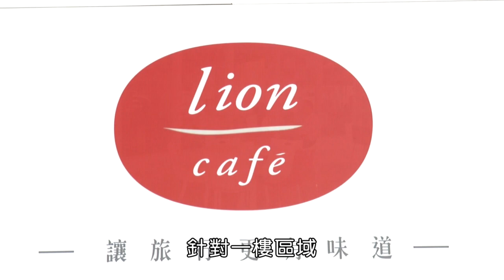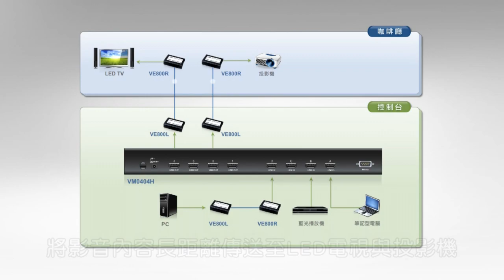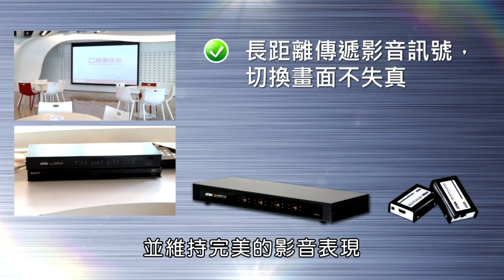HDMI 矩陣式影音整合方案成功案例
雄獅旅行社採用ATEN HDMI矩陣式影音切換器搭配HDMI訊號延長器可延伸高品質影音訊號，並可同時輕鬆切換多組HDMI訊號來源與多台HDMI顯示設備，提供順暢、極致、無懈可擊的影音體驗。